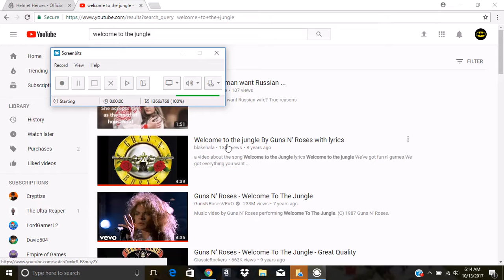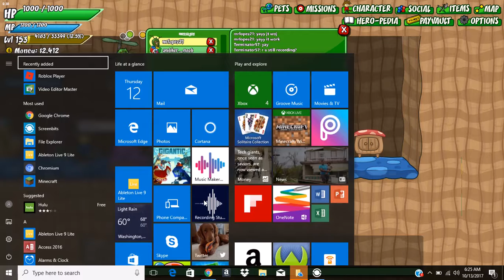Batman Plays Helmet Heroes! PVP And Monkey Grinding! Ft. mrlopez21!